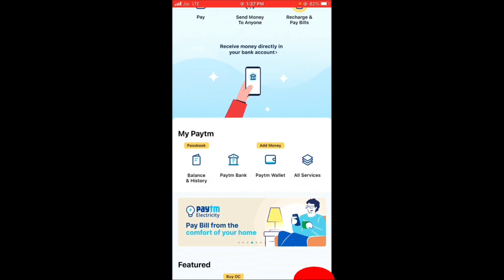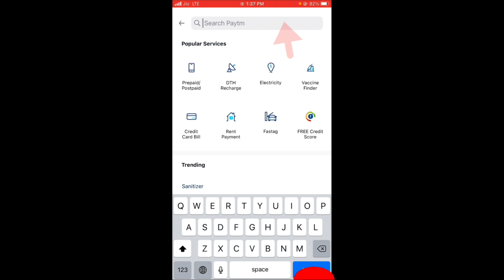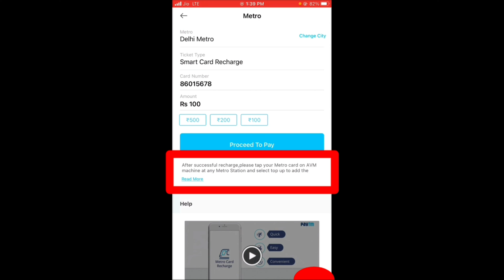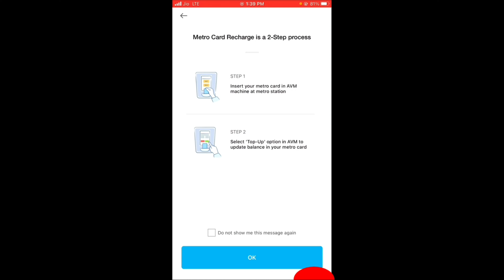Delhi Metro Card Kaise Recharge Kare | How to Recharge Delhi Metro Card | Metro Smart Card Recharge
Today in this video  Delhi Metro Card Kaise Recharge Kare | How to Recharge Delhi Metro Card | Metro Smart Card Recharge

Live- New Delhi
From-Bhadohi U.P